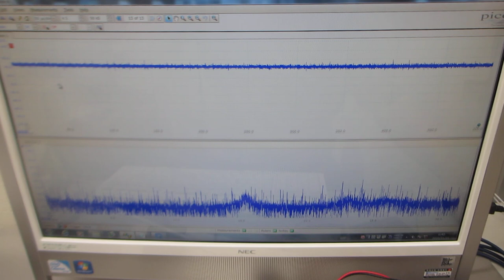超音波プローブの製造・評価技術（超音波システム研究所）